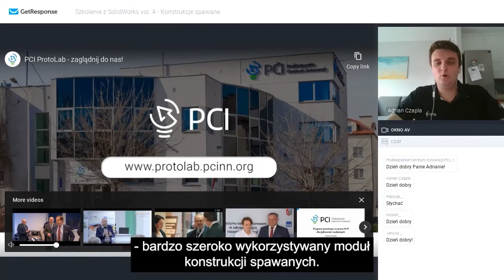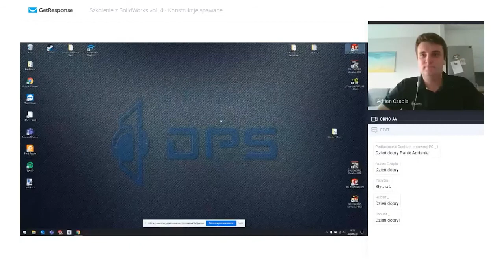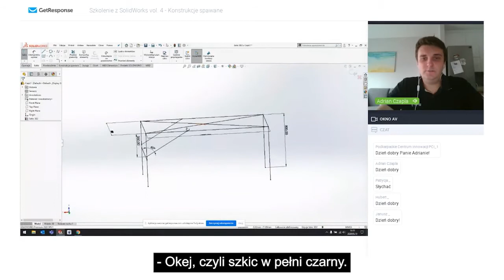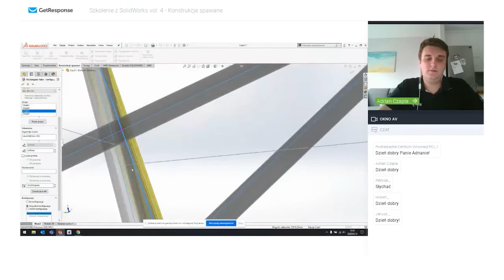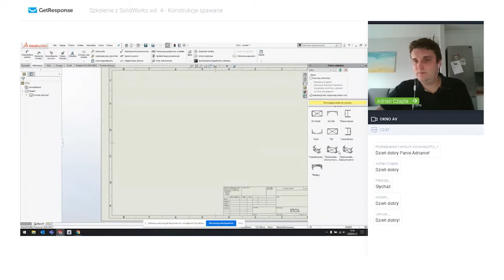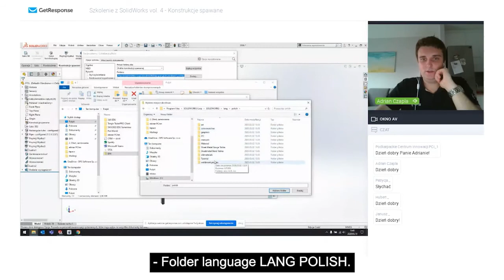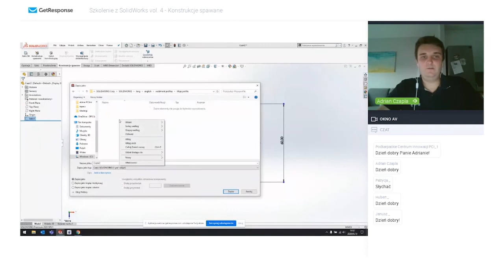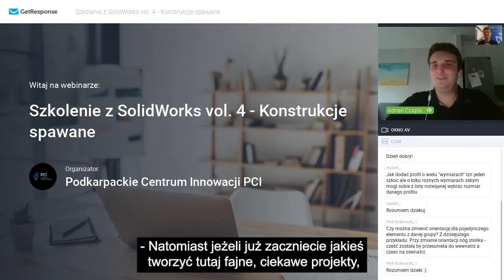Szkolenie z SolidWorks vol. 4 – Konstrukcje spawane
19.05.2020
TEMATYKA:
-Szkicowanie 3D
-Dodawanie członów konstrukcyjnych
-Praca z konstrukcjami spawanymi
-Lista elementów ciętych
SPOTKANIE POPROWADZI: Adrian Czapla - Jako Early Engagement Manager w DPS Software odpowiadam za współpracę z partnerami edukacyjnymi, organizacjami studenckimi oraz za aktywne wspieranie startupów i instytucji otoczenia biznesu. Staram się, aby przyszli inżynierowie i młodzi przedsiębiorcy mieli dostęp do najnowocześniejszych narzędzi wspierających projektowanie i wytwarzanie, dzięki czemu szybciej i łatwiej będą mogli opracowywać innowacyjne produkty.